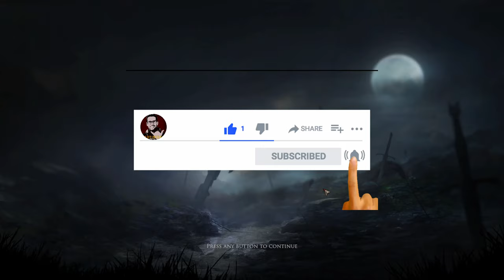Immortal Realms: Vampire Wars Gameplay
Immortal Realms: Vampire Wars é um jogo de estratégia, onde temos que fazer uma boa gestão do nosso batalhão. É um jogo de combate por turnos, com cartas envolvidadas. Tudo se passa num ambiente vampirico que está mergulhado no caos. Horrores, lendas, universo gótico, um jogo muito fixe.